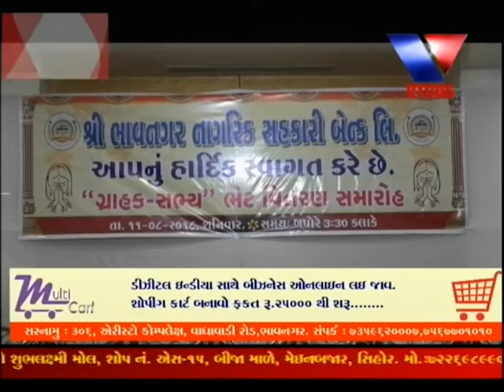Bhavanagar : Nagrik Benk Dvara Grahk - Sabhy Bhet Vitran full program